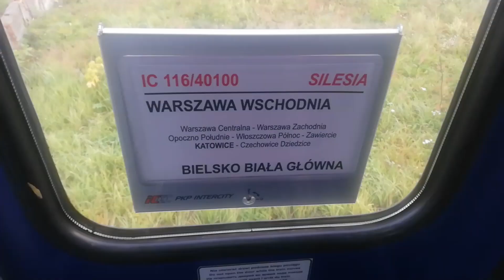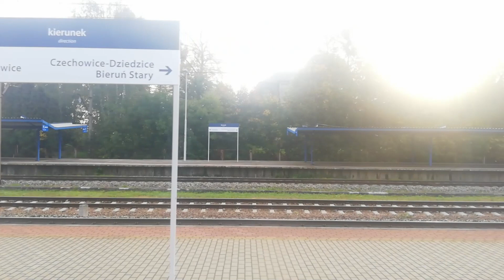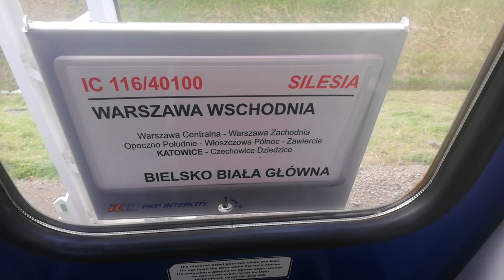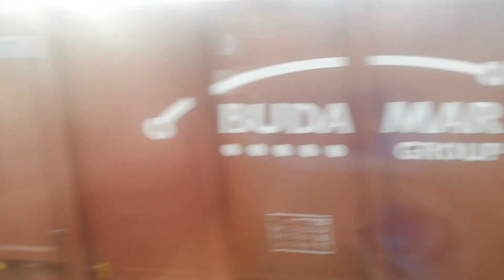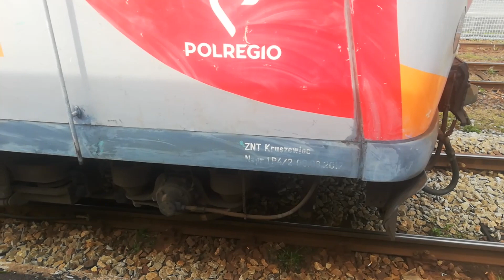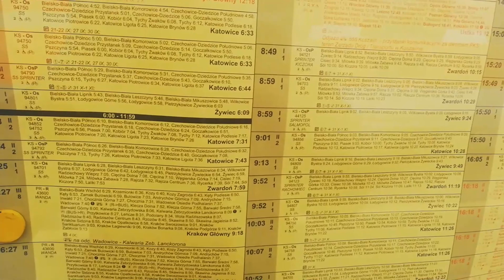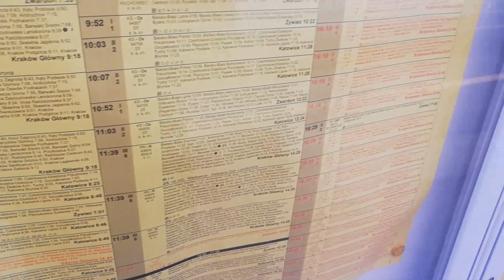Kolejowy wypad na Śląsk cz3. Katowice, podróż IC Silesia i Bielsko-Biała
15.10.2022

W części 3 składy na stacji Katowice, podróż pociągiem IC Silesia z Katowic do Bielska-Białej i kilka składów na stacji Bielsko-Biała Główna.

Muzyka z programu Movavi Clips: Deer Meadow, Blue Eyed Girl. Oraz